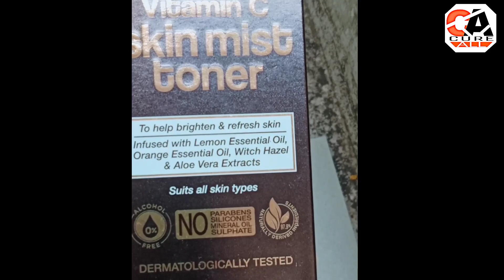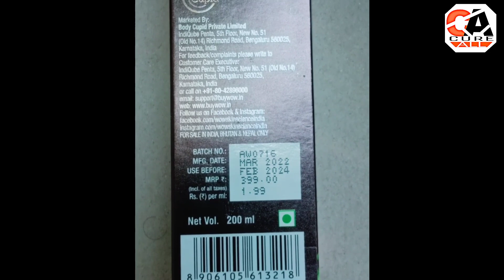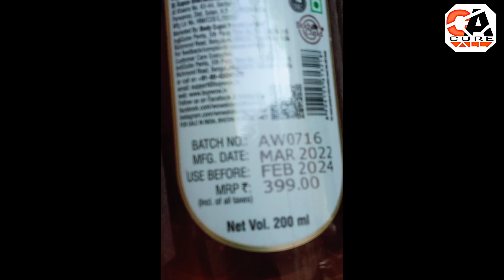WOW skin science vitaminC skin mist toner review|All Types skin care products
Hello guys
 Aditi here

In today video I m sharing my good experience with wow skin science vitaminC face mist toner

i am facing well glow skin moisture bright 🥰

Please Support Chhanel Guys